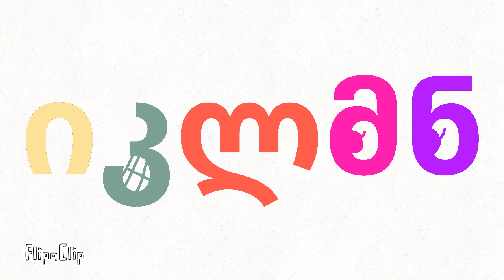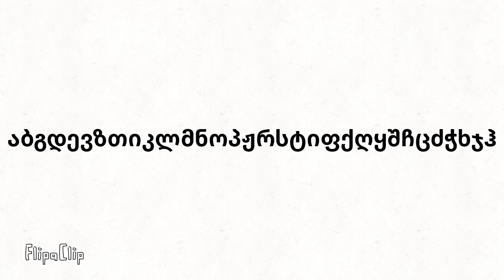Georgian Alphabet Song